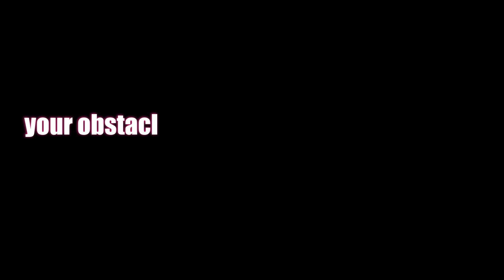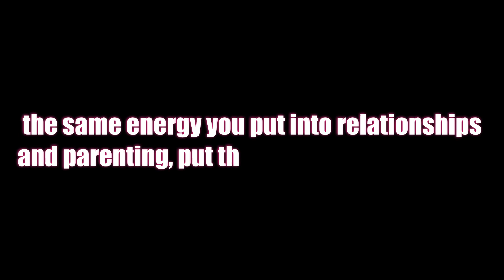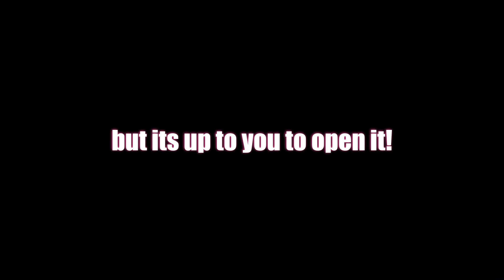5 Super Motivating Quotes to Always Remember | Motivational Monday | chelbeee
5 Super Motivating Quotes to Always Remember

I would like to start Motivation Mondays on my channel. I know times are tough and can get tough, I am a survivor of some of life’s most crustiest, most disrespectful trials chile, wheeeewwww! But I some how find a way to pull through, not always, I’d admit, and dance in the rain. I’d like to rub it on you too. I hope you find this comforting and inspiring on your darkest days, and I hope it leaves you on top of your world and ready for whatever. If no one told you today, I love you, I see you, and you gone be fine! You are doing the best you can with what you have been dealt! KEEP GOING!

Follow me Hoessss!

📸• Sony A5100
💡• Soft Box Light
•Regular Tripod (from Amazon)
•Rose Gold Back Drop
•Daylight Light Bulb ( for my room light)
🎞• Adobe Premiere Pro-